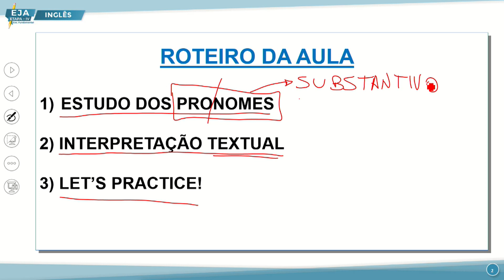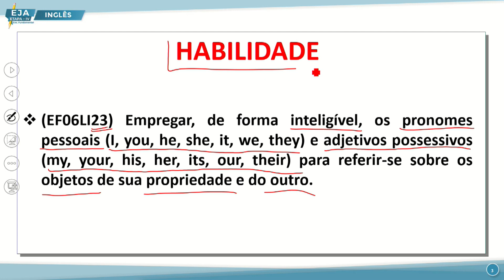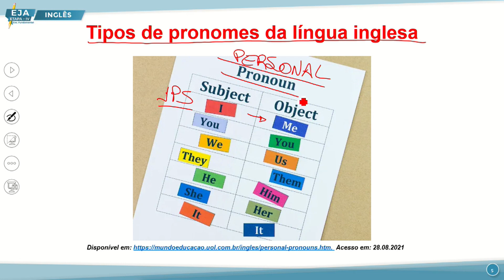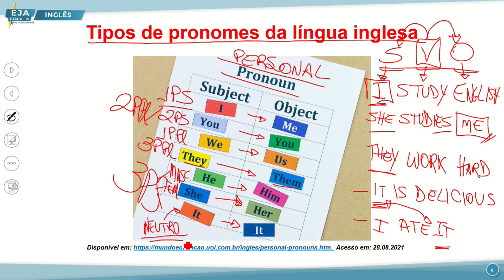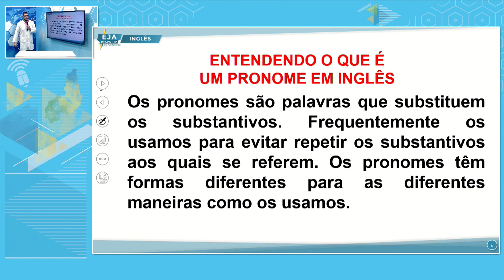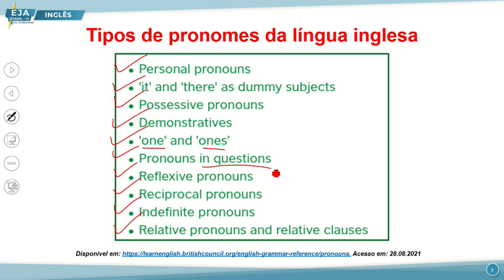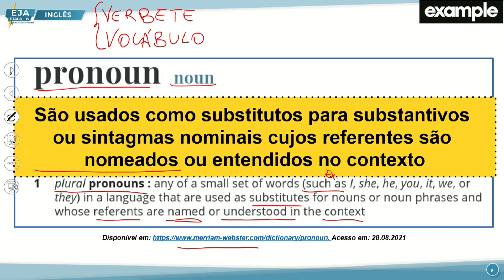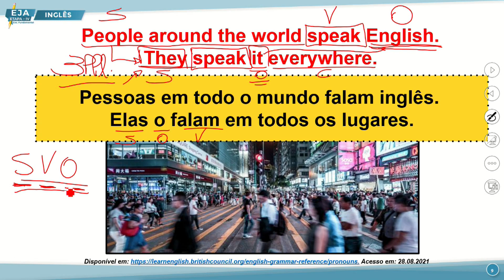EJA IV INGLÊS 29 08 2022 PRONOMES PESSOAIS E ADJETIVOS POSSESSIVOS P1